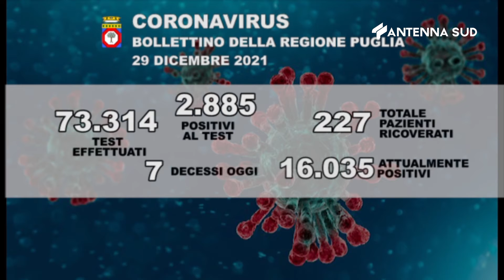AS13 News edizione regionale ore 19 45 del 29 dicembre 2021